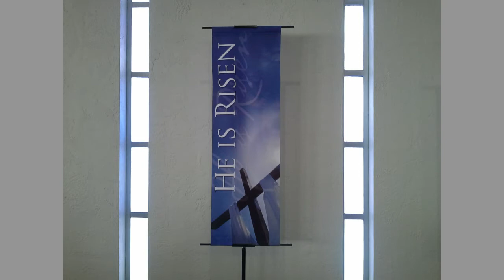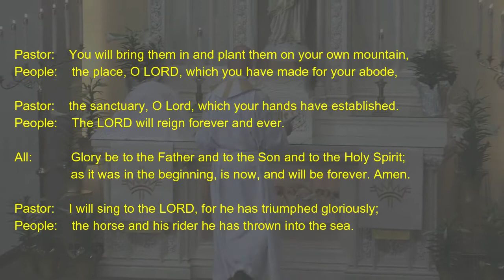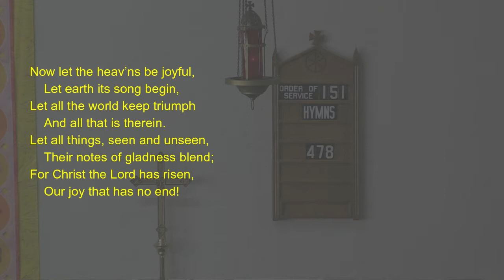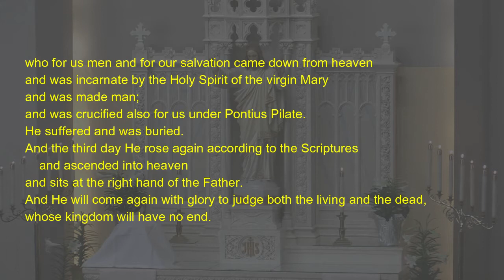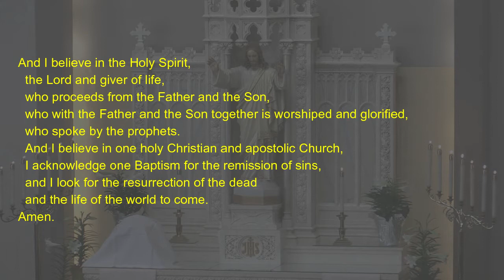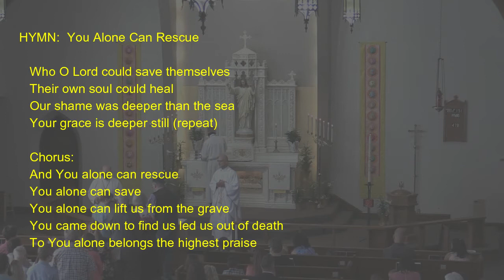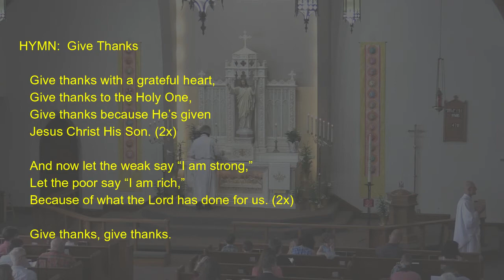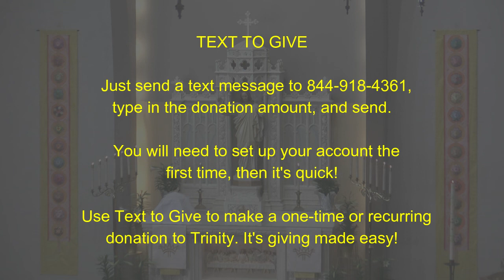Trinity Lutheran Worship, 4-4-2021, Easter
Easter, The Resurrection of Our Lord,

Liturgy. Pastor Groth
Sermon. Pastor Groth
Liturgical Art. Karen and Bill Godecke
Special Music….Jacob Sprengeler, trumpet; Matt Sprengeler trombone; Katherine Benya, Flute

EASTER MORNING AT THE TOMB (John 20:1–18a)

HYMN:    Jesus Christ Is Risen Today,  LSB 457

INTROIT:    Exodus 15:2a, 6, 13, 17-18; antiphon: Exodus 15:1b

    Pastor:    I will sing to the LORD, for he has triumphed gloriously;
    People:    the horse and his rider he has thrown into the sea.

    Pastor:    The LORD is my strength and my song,
    People:    and he has become my salvation.

    Pastor:    Your right hand, O LORD, glorious in power,
    People:    your right hand, O LORD, shatters the enemy.

    Pastor:    You have led in your steadfast love the people whom
                    you have redeemed;
    People:    you have guided them by your strength to your holy abode.

    Pastor:    You will bring them in and plant them on your own mountain,
    People:    the place, O LORD, which you have made for your abode,

    Pastor:    the sanctuary, O Lord, which your hands have established.
    People:    The LORD will reign forever and ever.

    All:    Glory be to the Father and to the Son and to the Holy Spirit;

HYMN:    The Day of Resurrection,  LSB 478

SERMON:    Jesus of Nazareth, Crucified, Has Risen!    Mark 16:1-8

NICENE CREED

      and of all things visible and invisible.

 And in one Lord Jesus Christ,
    the only-begotten Son of God,
    begotten of His Father before all worlds,
    God of God, Light of Light,
    very God of very God,
    begotten, not made,
    being of one substance with the Father,
    by whom all things were made;
    who for us men and for our salvation came down from heaven
    and was incarnate by the Holy Spirit of the virgin Mary
    and was made man;
    and was crucified also for us under Pontius Pilate.
    He suffered and was buried.
    And the third day He rose again according to the Scriptures
      and ascended into heaven
    and sits at the right hand of the Father.
    And He will come again with glory to judge both the living and the dead,
    whose kingdom will have no end.

And I believe in the Holy Spirit,
    the Lord and giver of life,
    who with the Father and the Son together is worshiped and glorified,
    who spoke by the prophets.
    And I believe in one holy Christian and apostolic Church,
    I acknowledge one Baptism for the remission of sins,
    and I look for the resurrection of the dead
    and the life of the world to come.
 Amen.

LORD’S PRAYER

 Amen.

BENEDICTION

    Pastor:      When the perishable has been clothed with the imperishable and
                      the mortal with immortality, then the saying that is written will
                      come true:
    People:    “Death has been swallowed up in victory!”

    Pastor:      Where, O death, is your victory?
    People:     Where, O death, is your sting?

    Pastor:      The sting of death is sin and the power of sin is the law.
    People:     But thanks be to God! He gives us the victory through our
                     Lord Jesus Christ. (1 Corinthians 15:54–57)

    Pastor:      Assured of the victory Jesus has won for us by the power of His
                      resurrection, we depart in the peace of the God of our salvation:
    People:     Amen.

HYMN:    Lift High the Cross,  LSB 837